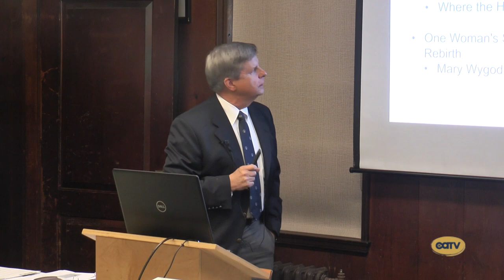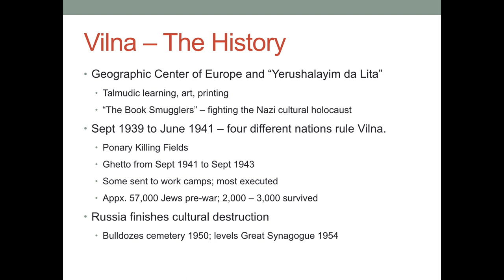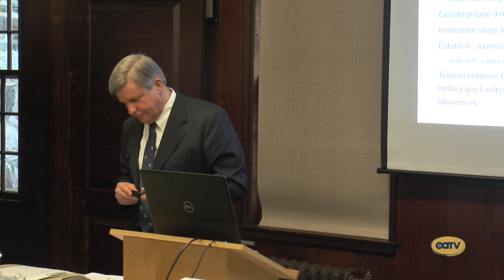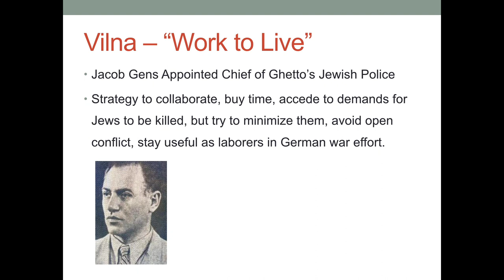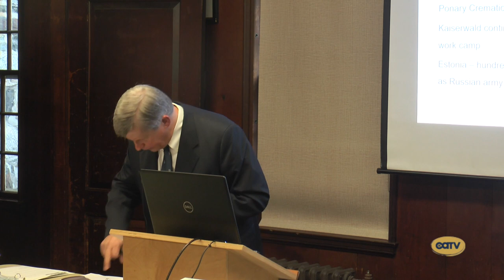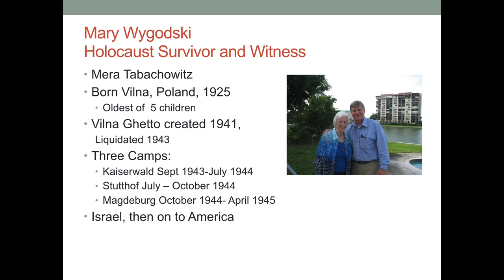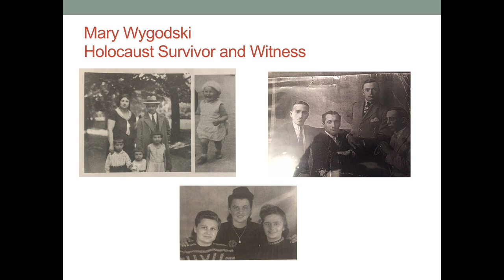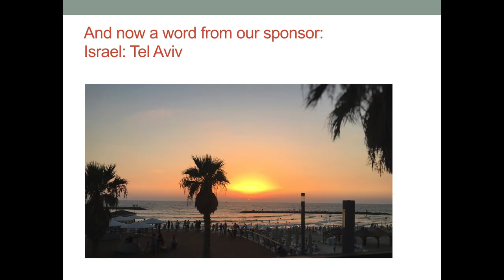OSHER Holocaust 3